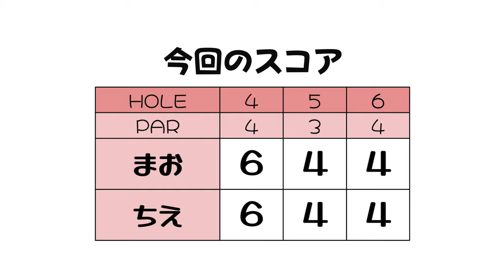切実に視聴者さんに相談したいことがあるんです...【レンブラントGC御殿場②】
茉央ちゃんが受ける予定のUSGTFティーチングプロの試験会場の一つをラウンドします！

♣本日のゴルフ場:レンブラントゴルフ倶楽部御殿場（静岡県）